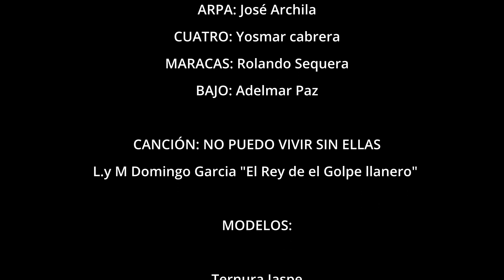Domingo Garcia No Puedo Vivir sin Ellas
Autoría: DOMINGO GARCÍA "El Rey Del Golpe Llanero"
Arpa: JOSÉ ARCHILA
Cuatro: YOSMAR CABRERA
Maracas: ROLANDO SEQUERA
Bajo: ADELMAR PAZ
Productor DOMINGO GARCIA

Estudio De Grabación: LLANO RECORD
Técnico de Estudio: ADELMAR PAZ